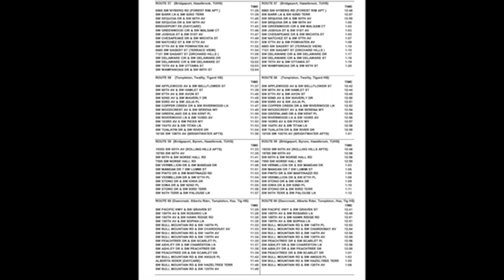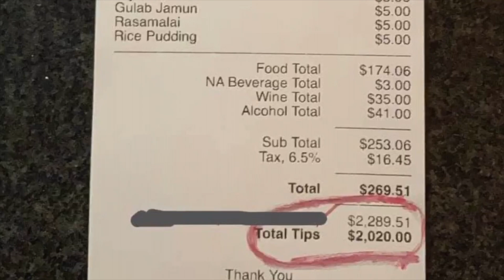TuHS Weekly Wolf - Week 13 (01/04/2020)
No Place For Hate: If you are interested in joining, please contact Justin Waltrip ext 5681 or Jose Alvarez ext 5598.

Gender & Sexuality Alliance: The Gender and Sexuality Alliance is an affinity group that is open to students of all identities. You can find our meeting link in the weekly email announcements.

College & Career Center: Check out the new College and Career Center website for answers! under the Counseling tab.

If you need an announcement added into the Weekly Wolf, fill out this google form

Student Announcement - send us any announcements you would like read on the Weekly Wolf.
Group Feature Video -  if you would like to put in a video featuring your group (clubs, sports team, organization), you can submit a 1-2 minute video.
Meet My Pet! - send in a video showing and telling us about your pet.
Interviews - get interviewed about anything!
Music Performance - send us a video of your musical talents. This can include singing or playing an instrument.